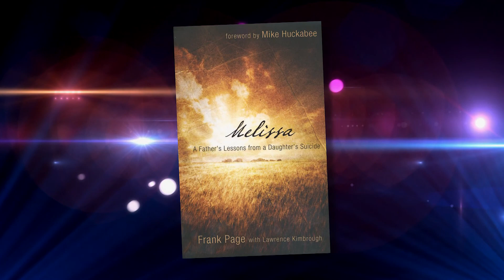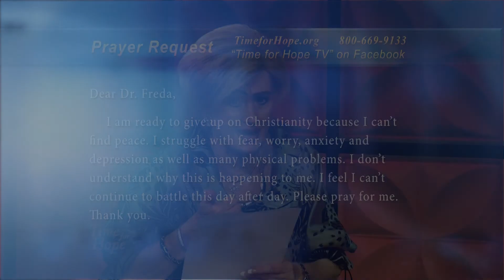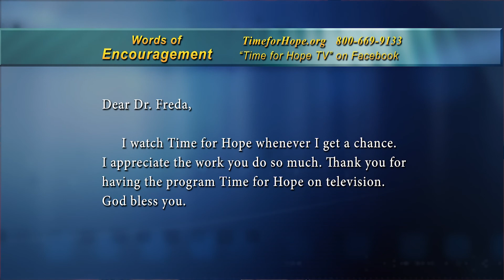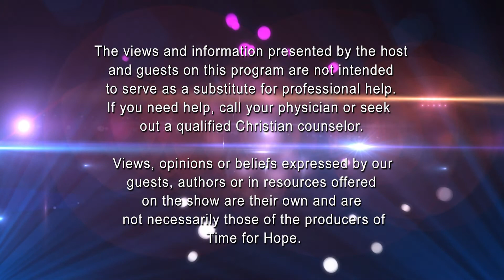Part 1 - "Melissa" with Dr. Frank Page, Time for Hope - Host: Dr. Freda Crews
Part 1 of 2. Guest: Dr. Frank Page. Desperately hurting people take their own lives every day throughout the world, yet the church is not on top of the epidemic and often seems ill- equipped to address it biblically and effectively. Frank Page, a former president of the Southern Baptist Convention, learned this firsthand when he and his wife Dayle lost their daughter, Melissa, to suicide in 2009. Writing from personal experience, he examines the biblical truths that carried him through such a painful time and that minister to him on dark days still known to come around.
Ultimately, Melissa: A Father's Lessons from a Daughter's Suicide is beauty from ashes, a book of wisdom and hope that Page wishes he could have read before going through this valley, and a resource the church can use to directly address an all-too-real problem.